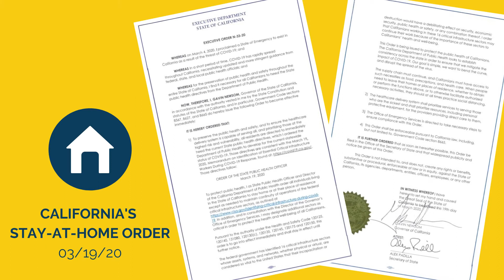Episode 4: Remote Voting For Congress Members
For today's Rep. Peters In Place video message, we tackle the topic of remote voting for Congress members. Congress should enable a remote voting system in cases of emergency, not just for times like now, but to prepare for future disasters that could potentially prevent member travel.